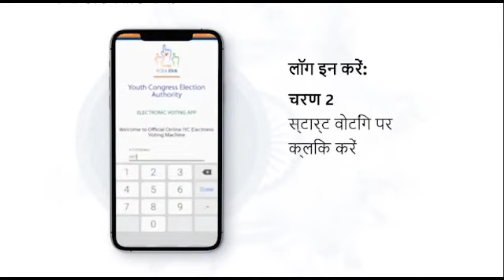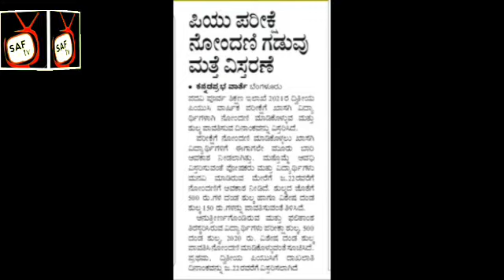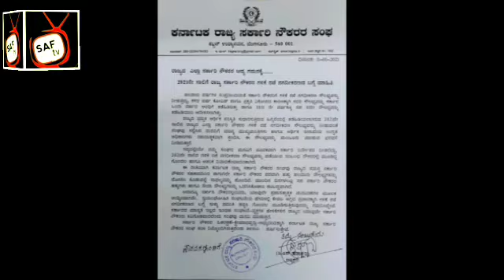jobs education employment exam health social sports Tuesday 12/01/2021